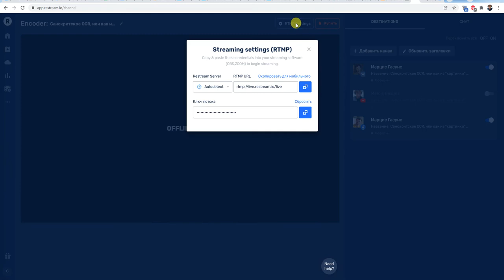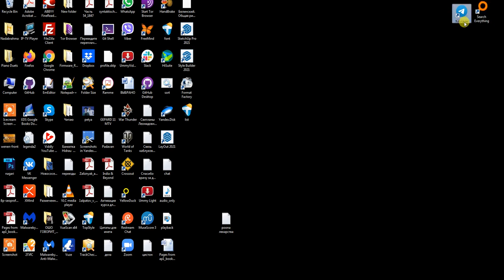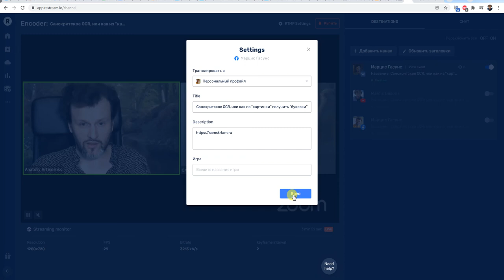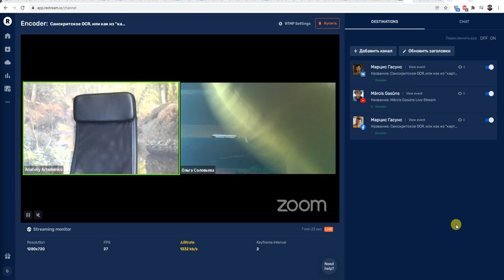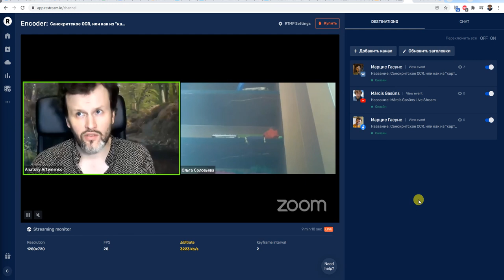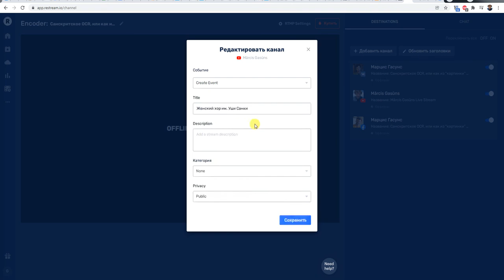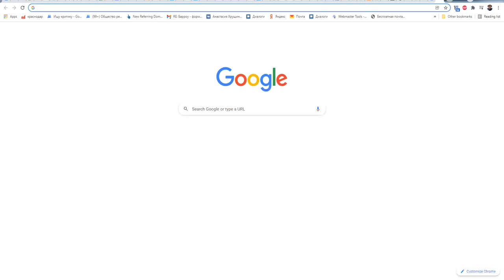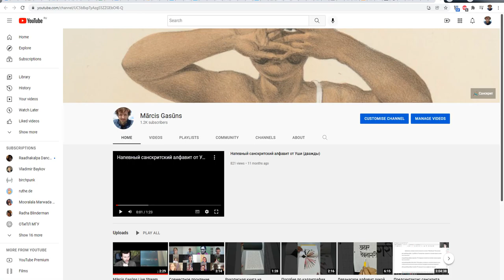Как настроить трансляцию в Re stream.io